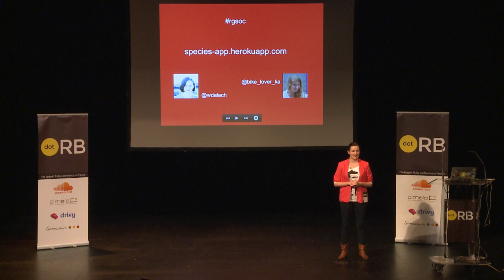dotRB 2013 - Wiktoria Dalach - Rails Girls Summer of Code